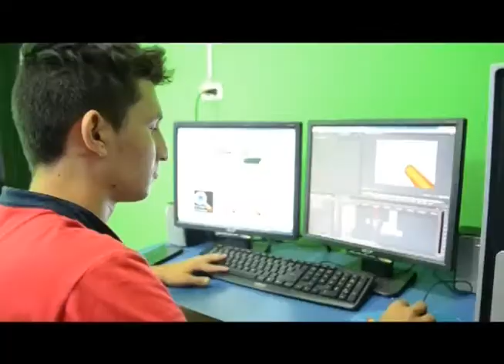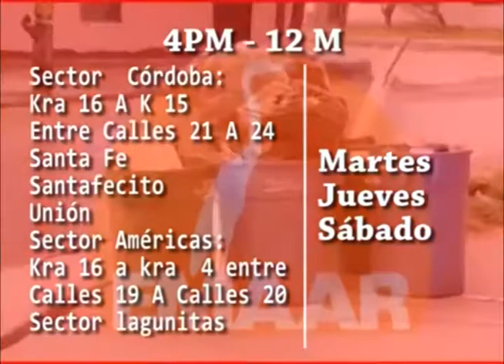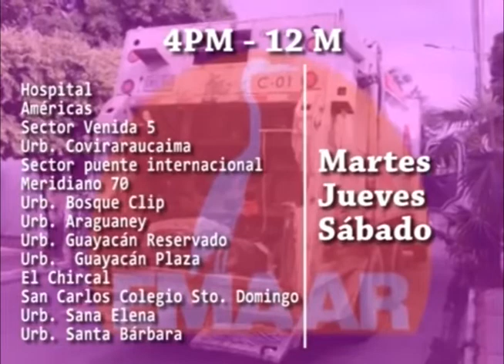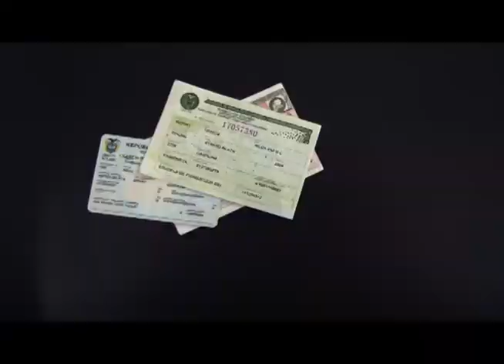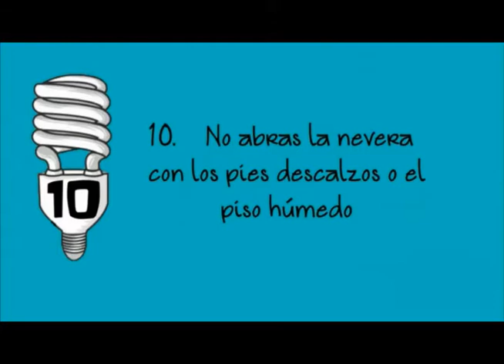Noticiero LA LUPA ARAUCANA 08 11 2017